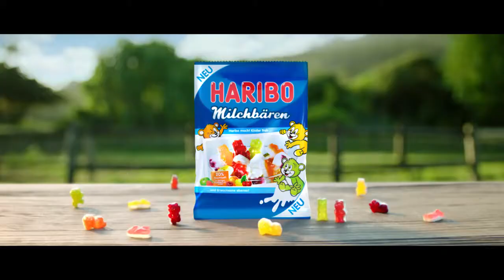Haribo 'Milchbären'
Dir. Dennis Gansel
Prod. Tempomedia